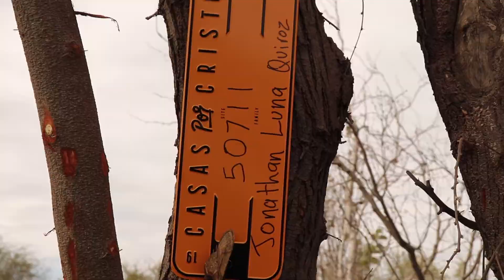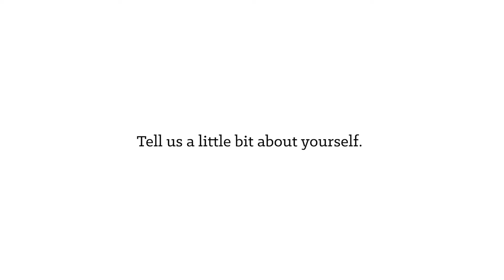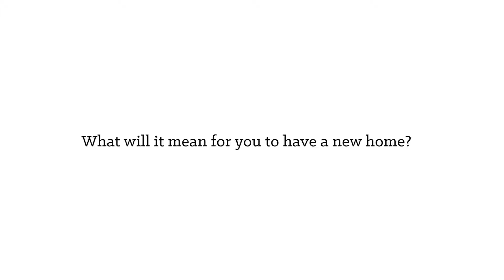First Look | Quiroz Family | 50711